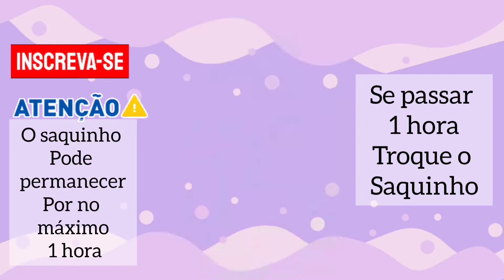Como coletar urina do bebê usando o saquinho coletor - Vídeo sem enrolação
Nesse vídeo você irá aprender como utilizar corretamente o saquinho coletor.

Você já sabe como coletar a urina do seu bebê usando o saquinho coletor?

Esse é um momento de muita aflição para os Pais, já que coletar a urina do bebê não é uma tarefa fácil.

Aprenda a usar o saquinho coletor para fazer o exame de urina do seu bebê. Aprendi Como coletar urina do bebê usando o saquinho coletor com as enfermeiras da unidade de coleta.

Outra dica importante é ir com o bebê até um posto de coleta para fazer o exame de urina, mas já vou avisando, o choro é intenso, já que são as enfermeiras que fazem o processo que ensinei no vídeo.

 Deixei a sala de aula para empreender na sala da minha casa. Estudei muito e escolhi os melhores MÉTODOS para que você também possa começar do zero, ganhando 3 x mais EM CASA, sem aparecer, sem criar conteúdo e 100% no piloto automático. Estude, se dedique e persista. Bora decolar?

 Beijinhos, Ci